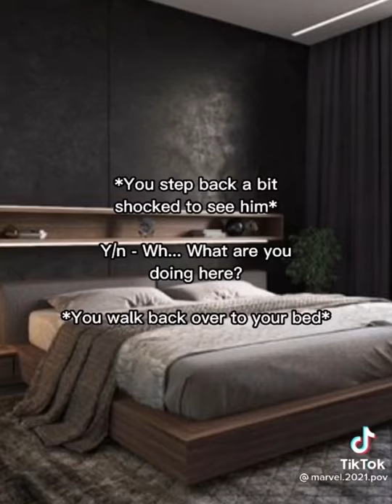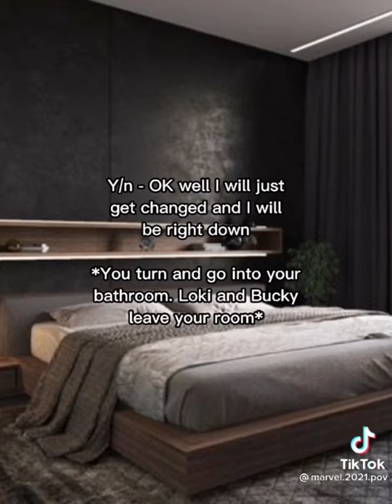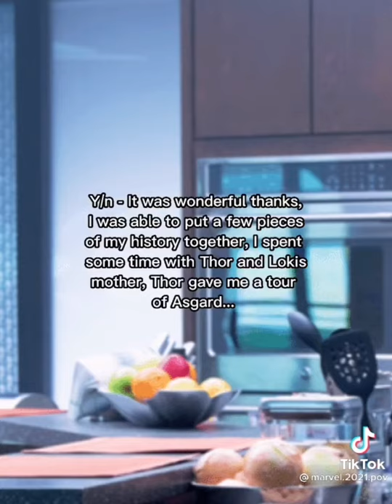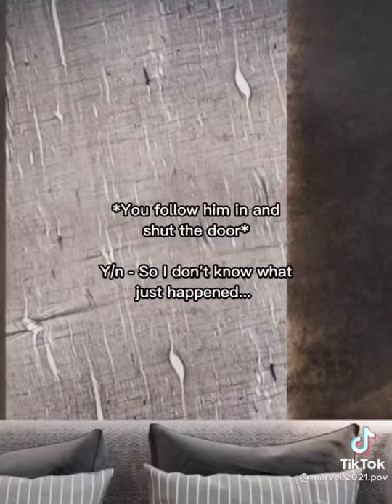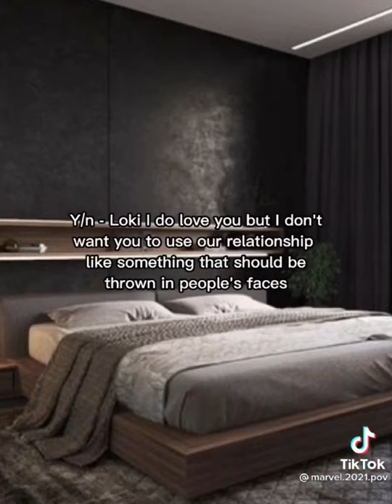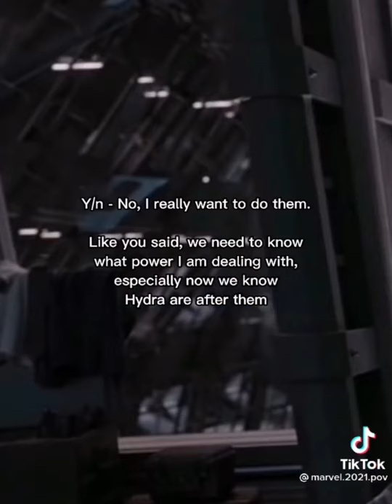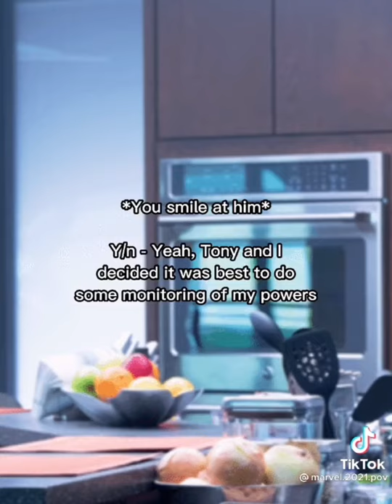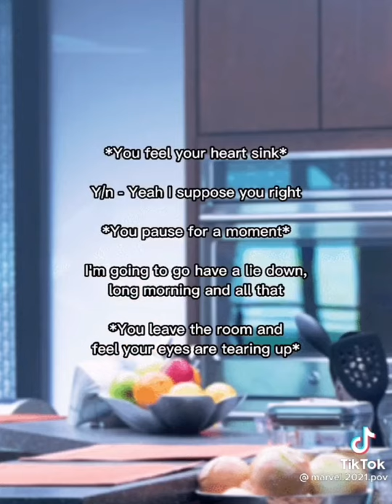Secrets And Lies (P9)